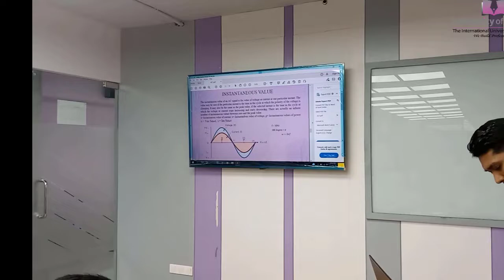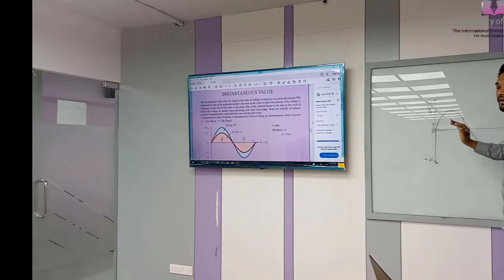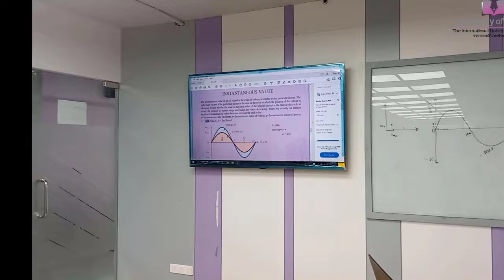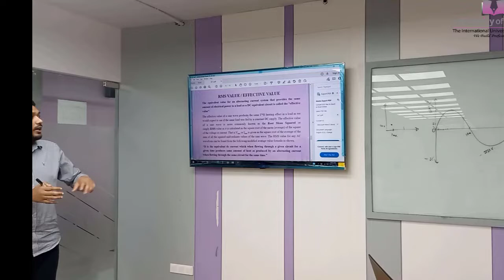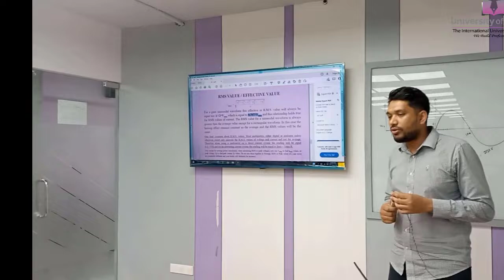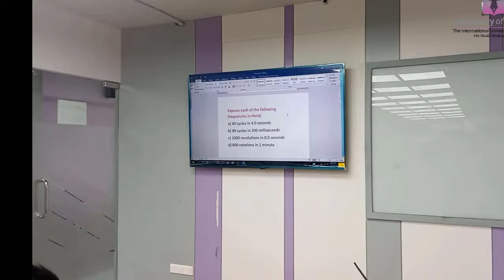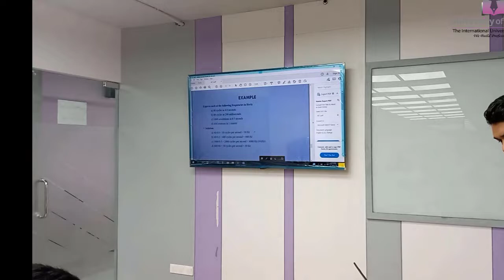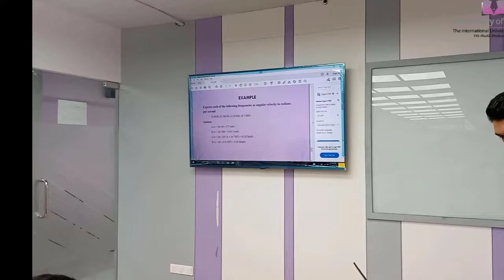Electrical Circuit II | Lecture -03 | EEE | Bulbul Ahammed | University of Scholars